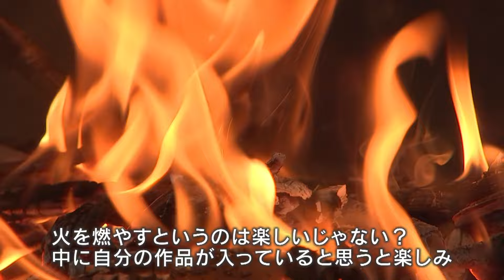珠洲焼 復興の狼煙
能登半島地震では珠洲市の伝統工芸品である珠洲焼が大きな被害を受けました。
珠洲市内のほぼすべての窯も倒壊するなどして使用できなくなりましたが、
先月、修復した窯で地震後初となる火入れが行われ、復興へ一歩を踏み出しました。
再建に向けた歩みと現状を取材しました。